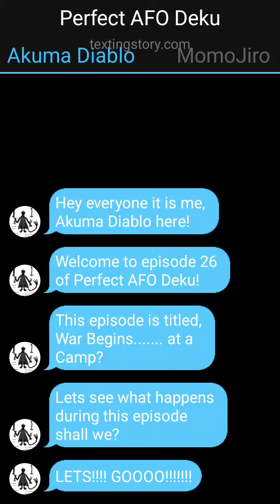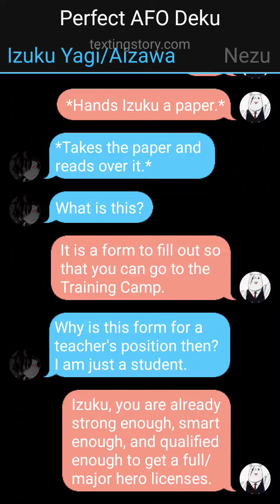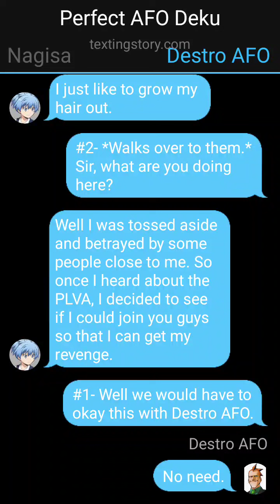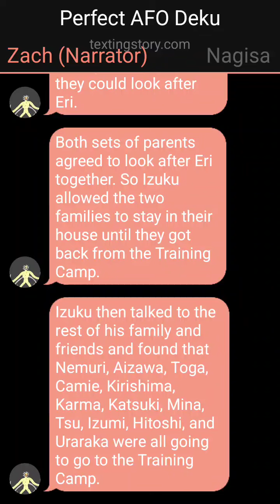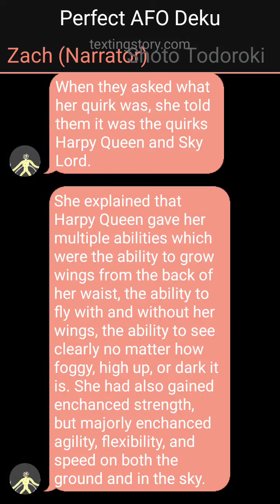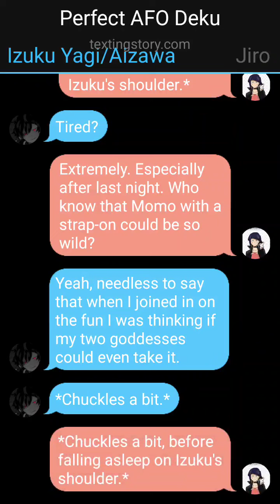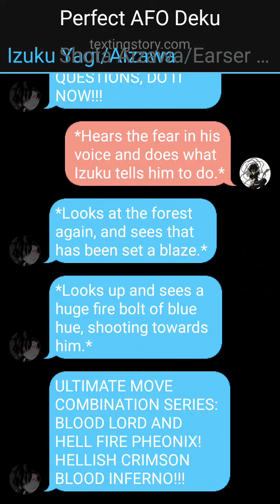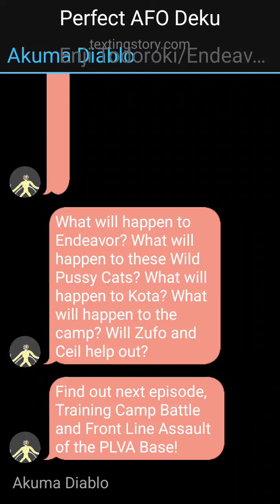Perfect AFO Deku Ep 26- War Begins....... at a Camp?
This is episode 26 of my Perfect AFO Deku x Momo x Jirou series. This episode is titled, War Begins. at a Camp?